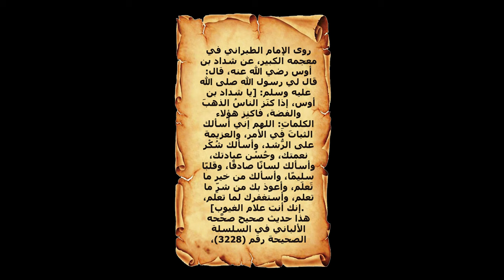حاجة اغلي من الذهب والفضة ياتري ايه هيا#shorts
روى الإمام الطبراني في معجمه الكبير، عن شداد بن أوس رضي الله عنه، قال: قال لي رسول الله صلى الله عليه وسلم: [يا شداد بن أوس، إذا كنَز الناسُ الذهبَ والفضة، فاكنِز هؤلاء الكلماتِ: اللهم إني أسألك الثباتَ في الأمر، والعزيمة على الرُّشد، وأسألك شُكْر نعمتك، وحُسْن عبادتك، وأسألك لسانًا صادقًا، وقلبًا سليمًا، وأسألك من خير ما تَعلَم، وأعوذ بك من شرِّ ما تعلم، وأستغفرك لما تعلم، إنك أنت علام الغيوب].
هذا حديث صحيح صحَّحه الألباني في السلسلة الصحيحة رقم (3228)، وحسَّنه شعيب الأرناؤوط في تحقيق المسند.